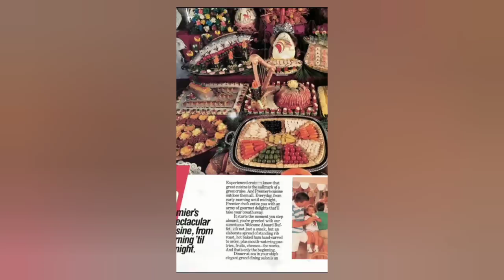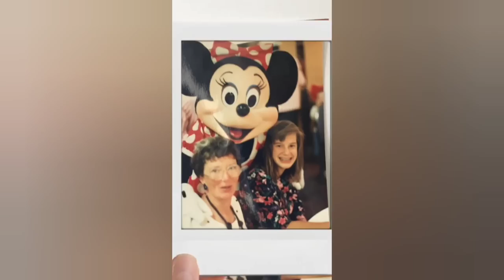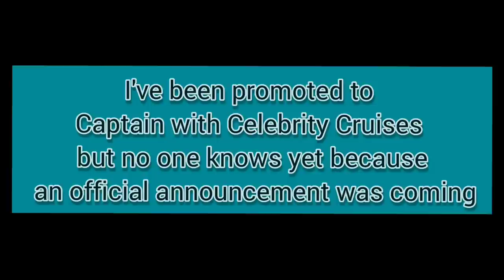Episode 2: Why did I want to be a Cruise Ship Captain?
Today marks my 5 year anniversary of being a Captain and looking back this is the reason it all began.  "What do you want to be when you grow up?" was always a pretty easy question to answer and here's why.